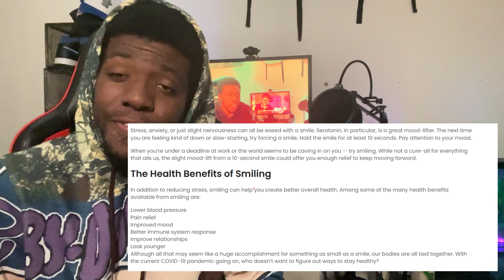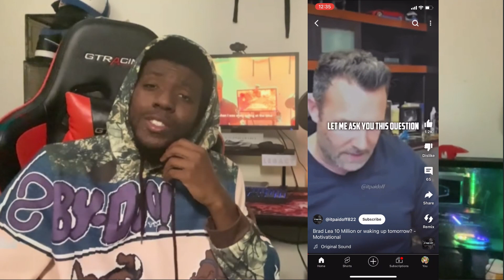smile more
WELCOME TO CLOUD9!! ROAD TO 1K!